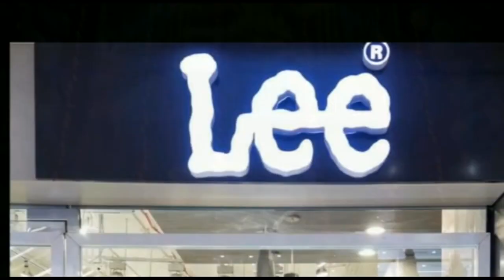ज्वैलरी दुकान में लू'टपा'ट का वि'रो'ध करने पर युवक को मा'री गो'ली